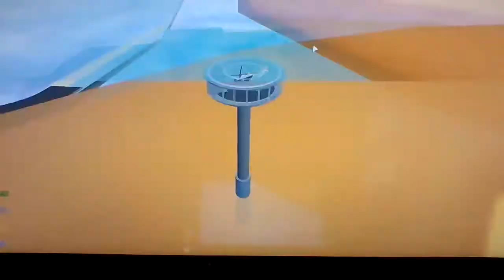My First (And Second...) Driver's Licence...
Let Me KNOW WUT U WANT NEXT!